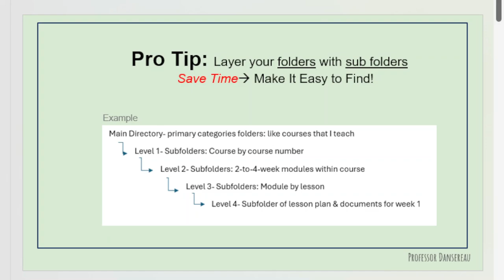Quick Tip: Excel Folder Strategy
Save time and become more efficient with a Folder Strategy.

What challenges do you face when using Excel? We’d love to help!
What other Excel functions would you like to learn about?